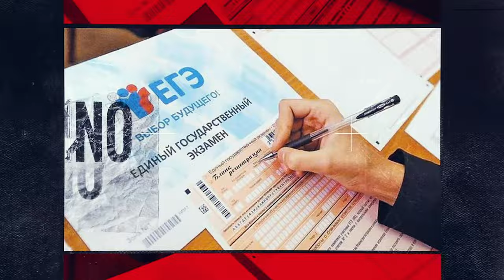Литературная дуэль. Литература и гендер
Автор или авторка? Редактор или редакторка? Борьба мужского и женского начала в литературе и языке продолжается! Кто одерживает победу, разберутся дуэлянты выпуска – писательница Мария Арбатова и поэт Владимир Вишневский.